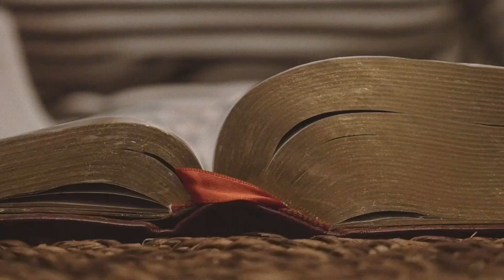Official Door Knocking Day Film - David Shannon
David Shannon, president of Freed-Hardeman University, believes in door knocking because some of his best friends came to Christ through a knock on their door. Door knocking still works because it puts Christians face-to-face with non-Christians. Share these videos with your congregation and get them excited for the world-wide, brotherhood door knocking day on October 5.